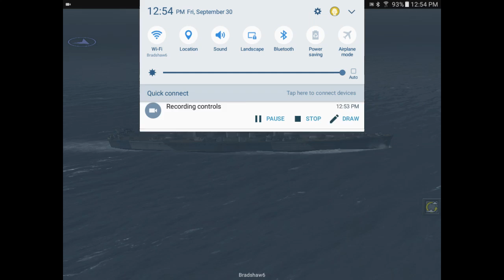Atlantic fleet gameplay: part 2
My second video of Atlantic fleet